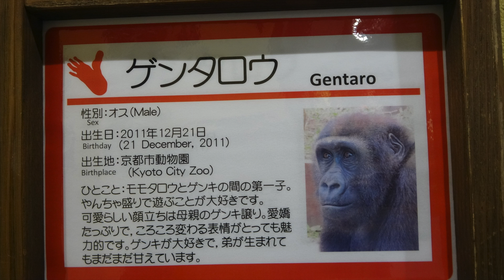ゴリラのモモタロウ一家・ゲンタロウとキンタロウのレスリングタイム・京都市動物園 【Gorilla】Gentaro and Kintaro Wrestling Time・Kyoto City Zoo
京都市動物園で暮らす、ニシゴリラのモモタロウ一家のゲンタロウとキンタロウ兄弟の動画です。
キンタロウは負けず嫌いなのか、自分の倍以上の大きさの体を持つ、兄ゲンタロウに飛び掛かります。兄ゲンタロウももちろん手加減をしてキンタロウの相手をしてあげます。しかし、ゲンタロウはテンションが高くなると暴走モードになるので、お母ちゃんのゲンキが監視しています。
This is a video of the Momotaro family, Gentaro and Kintaro brothers living at Kyoto City Zoo.
Kintaro doesn't like losing, or jumps on his older brother Gentaro, who is more than twice the size of himself.
However, Gentaro becomes runaway mode when the tension rises, so mother's Genki watches.